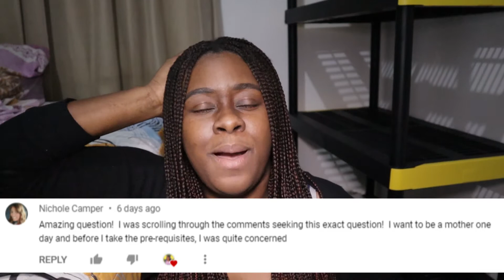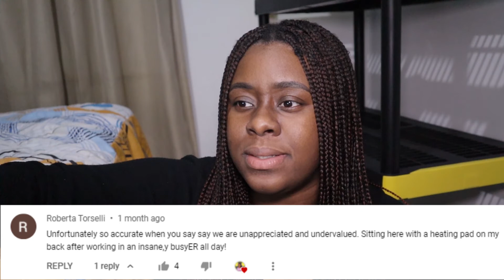Chit Chat: Radiation Safety & Motherhood vs Career || Ask The Rad Tech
It's a bit of a lengthy video but I cover a lot. Here are the time stamps:
Intro- 0:00
What to Expect in This Video - 00:31
Principles of Radiography Safety (ALARA) - 01:30
Occupation Radiation Dose- 03:28
Declaring Your Pregnancy & Fetal Radiation Monitoring Badge - 03:44
TLD vs OSL dosimeter badge - 04:36
Being in Lower Radiation Risk Areas While Pregnant - 05:18
Biomedical Engineers and Radiation Checks - 05:50
Work Life Balance for Homemakers Introduction - 06:37
Shift Hours & The Lack of a Routine - 07:31
How to Make Shift Hours Work for You - 08:57
Difficulty of Both Parents Working Shifts - 09:21
Maternity Leave & Vacation Hack for Pregnancy - 10:09
No Pay Leave for Maternity? - 11:13
My Recommendations for Homemakers/Mothers - 11:38
Recap & Closing - 13:55